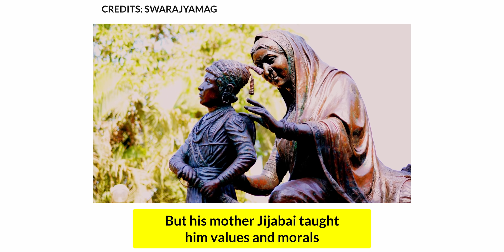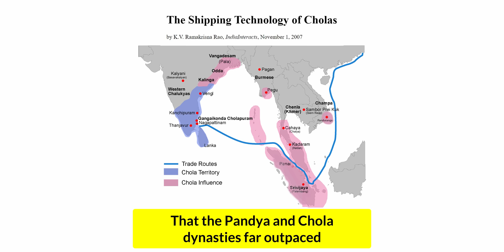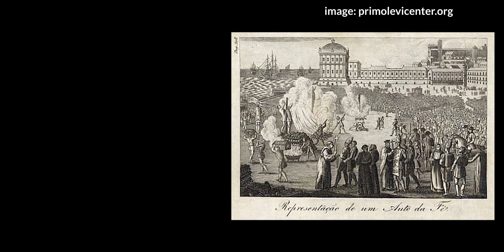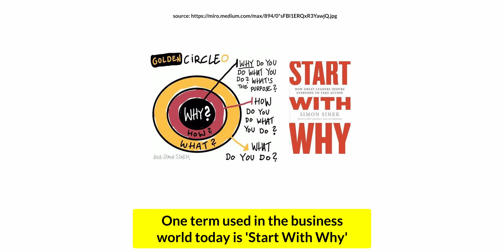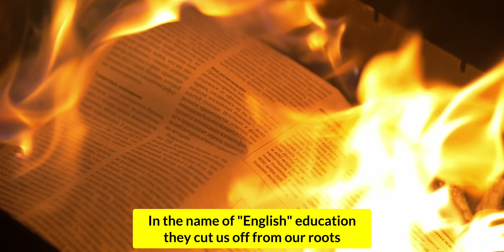Chattrapati Shivaji Maharaj | Practical lessons from the life of Shivaji Maharaj | Abhi and Niyu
In this video, we discuss some practical lessons from the life of Chhatrapati Shivaji Maharaj on the occasion of Shiv Jayanti. Shivaji Maharaj is not just an icon for Marathi-speaking people, but he is an icon for the entire country.

Chhatrapati Shivaji Maharaj is being taught extensively in the state board in Maharashtra. However, we feel his contributions should reach every Indian out there.

00:00 Intro
00:59 Lessons from Ramayana and Mahabharat
02:01 Father of Indian Navy
03:06 Power of purpose
04:16 Why Chhatrapati Shivaji must be taught to students
04:47 Conclusion
05:32 Like before you go!

In this video, Abhi and Niyu examine some life lessons that can be learnt from Chhatrapati Shivaji Maharaj's life. Shivaji, the founder of the Maratha Empire, was a visionary ruler who brought peopls together. There are countless stories of his bravery, his excellent administration, and his attention to his subjects' welfare.

When we treat history as a teacher, we can pick lessons from wins and losses of our past and learn from it. By omitting regional history, we do our culture a great disservice and it disconnects us from our roots. This is something we need to fix urgently in India to develop mentally.